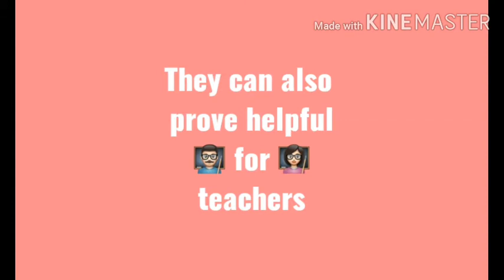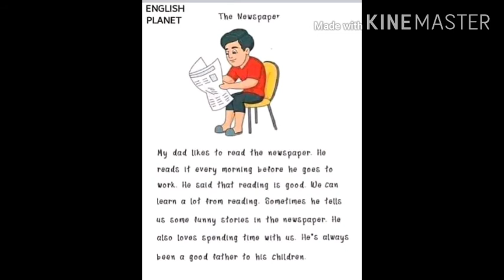Short Essays For Your Child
This video is made by the  help of English Planet. It's useful for children and teachers.